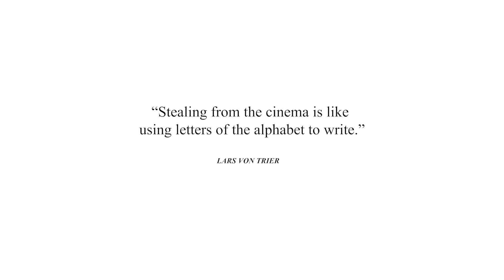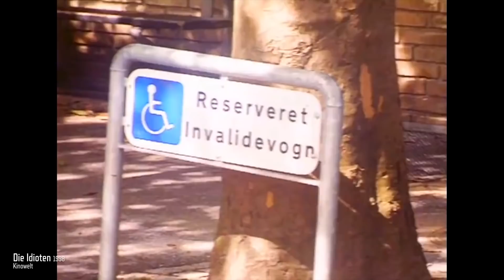Darum ist LARS VON TRIER so besonders!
Wenn der dänische Filmemacher Lars von Trier seinen neuesten Film veröffentlicht, sorgt das immer für reichlich Gesprächsstoff. So auch dieses Jahr in Cannes, als THE HOUSE THAT JACK BUILT mit Matt Dillon, Uma Thurman und Bruno Ganz der Öffentlichkeit vorgestellt wurde. Der Film über einen Serienmörder ist ein weiterer Beleg dafür, dass Lars von Trier zu den größten Filmemachern unserer Zeit gehört. Daher stellen wir heute den Macher von Filmen wie DER ANTICHRIST, BREAKING THE WAVES und MELANCHOLIA vor.